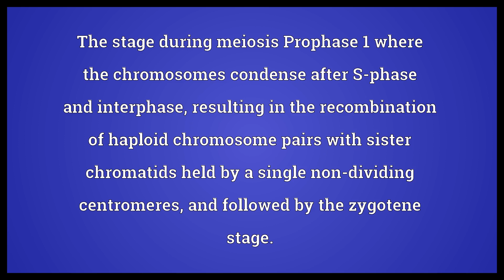Leptonema Meaning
Video shows what leptonema means. The stage during meiosis Prophase 1 where the chromosomes condense after S-phase and interphase, resulting in the recombination of haploid chromosome pairs with sister chromatids held by a single non-dividing centromeres, and followed by the zygotene stage..  Leptonema Meaning. How to pronounce, definition audio dictionary. How to say leptonema. Powered by MaryTTS, Wiktionary